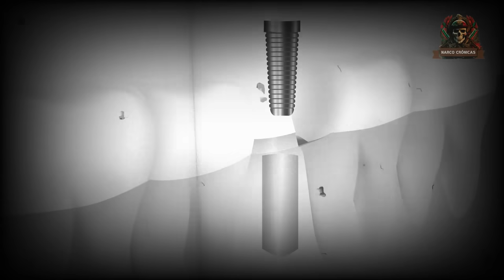Los Impactantes Métodos de Tortura de El Chapo al Descubierto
En este video, exploramos los impactantes métodos de tortura utilizados por El Chapo y su cartel. Descubre los detalles más escalofriantes de cómo operaban y cómo estas prácticas afectaron a las víctimas involucradas. Adéntrate en el oscuro mundo del narcotráfico y conoce la verdad detrás de estas terribles acciones. Prepárate para un relato revelador y perturbador que te dejará sin aliento.